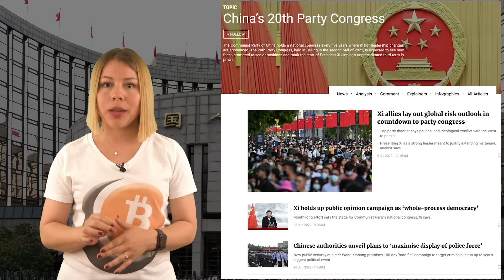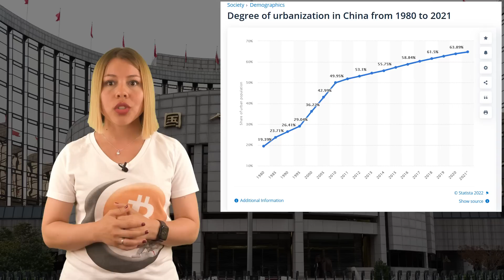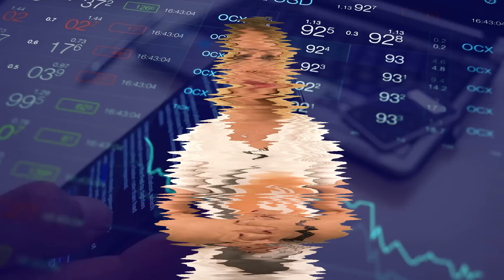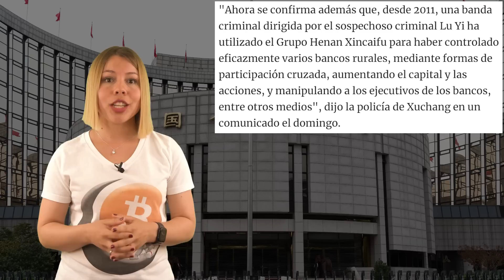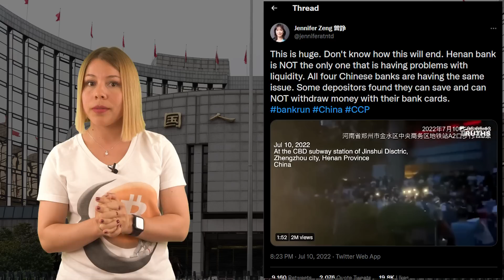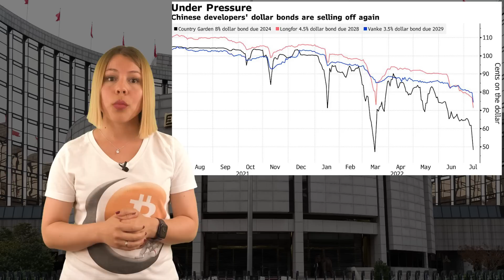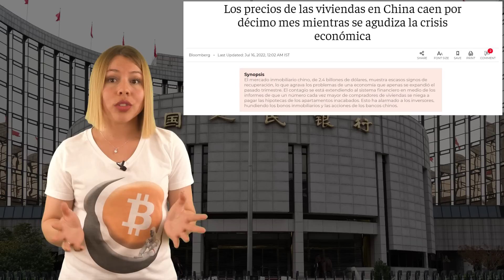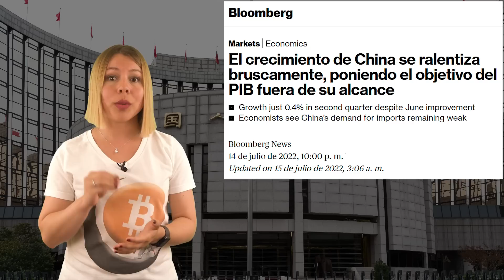Pánicos bancarios en China: ¡por qué les DEBES prestar atención!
📺 Videos Útiles 📺

⛓️ 🔗 Enlaces Útiles 🔗 ⛓️

0:00 Introducción
0:37 ¿Pánicos bancarios?
4:54 Las protestas comienzan
8:11 Las protestas crecen
10:59 Los problemas económicos de China
14:02 Huelgas hipotecarias
17:17 Conclusión